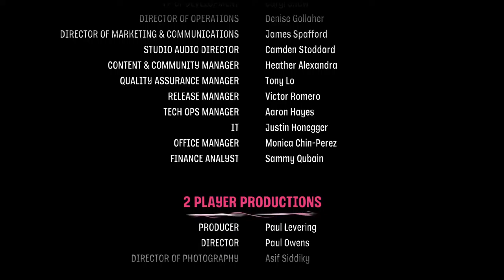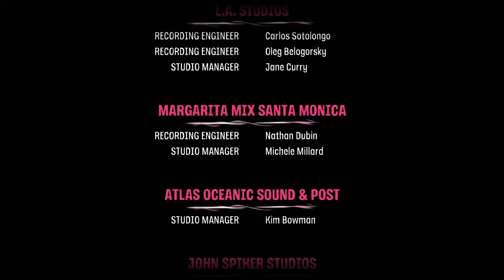Psychonauts 2 [19F] Into the Storm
Turns out you should definitely take off your glass cannon badge during the final auto-scroller boss with the bad hitboxes.

I liked Psychonauts 2 a lot. The plot was surprisingly good, and the platforming was competent. Definitely not as fun to move around as something like Mario, but similar to the original. Combat was pretty bad, but didn't take up *too* much of the game.

It definitely had problems with its use of characters, as 90% of the characters disappear for the last 2/3rds of the game only to show up in the last 30 minutes, but it didn't detract as those characters weren't really all that interesting. Definitely worth a playthrough.